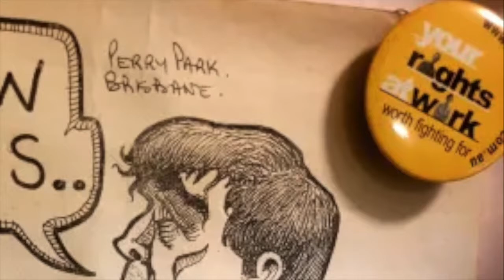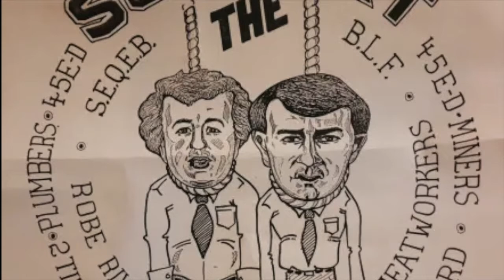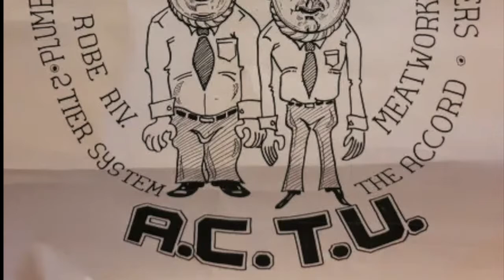Stray Dogs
This is a story in memory of Bernie Neville (24 Oct 1938 10 Sept 2022) who led the strike committee in the 1985 SEQEB power dispute where the lights not only went off but then were turned back on by your mates at the power stations who faced huge fines, the loss of their houses and eventually capitulated to the bosses who offered them their jobs back on poorer conditions and a 'no strike' clause in the contract.

The story of the 1985 SEQEB dispute a story that cannot be told. About how you friends turn out to be your enemies. The scabs, Joh and his business mates
Firstly 100 arrests at the New Farm SEQEB depot - workers fighting for their rights.
Followed by the sellout by the Hawke government, the union bosses like Simon Crean (ACTU President and future deputy PM, Ray Dempsey the little napoleon who got a comfy job on the Industrial Court bench appointed by his Labor mates, the ACTU and the Queensland Trades & Labour Council. There is so much hidden history, stuff that has not been told because they treat us like stray dogs and chuck us a bone every now and then. The sacked workers and their partners who are so stressed they just have to give up on you or die early unable to cope.

Now, in 2022, 37 years on, unionised industrial workers have been replaced by non-union arts workers in the same precinct chasing their own bone, now a salubrious suburban street of New Farm. Well as the song goes that is the

Thumbnail artwork 'Betrayal' and 'Support the ACTU' by Phil Perrier.
Song 'Our Common Enemy' by Nat Trimarchi.